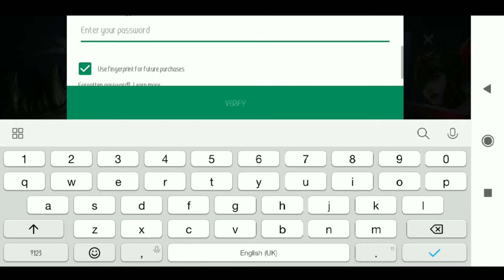Mobile Legends April Starlight Skin Hanabi